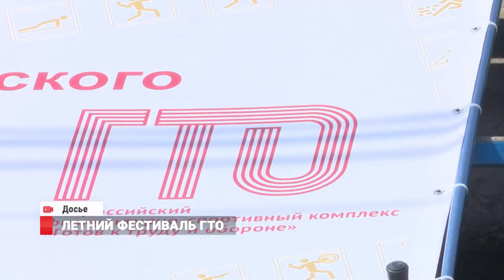Новости спорта от 22.06.17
Приморские дети продолжают сдавать нормы ГТО. Накануне, фестиваль «Готов к труду и обороне» собрал юных участников от 11 до 15 лет. Также пловцы-экстрималы планируют переплыть Амурский залив. 300 человек и 12 километров дистанции. И еще. Лучшие бойцы Дальнего Востока сразятся за путёвки на всероссийскую спартакиаду по дзюдо.